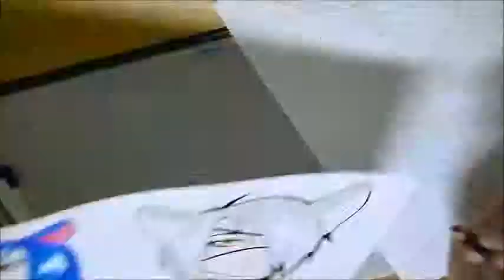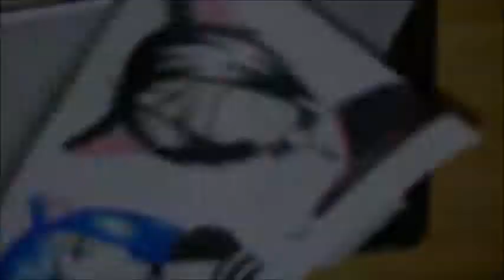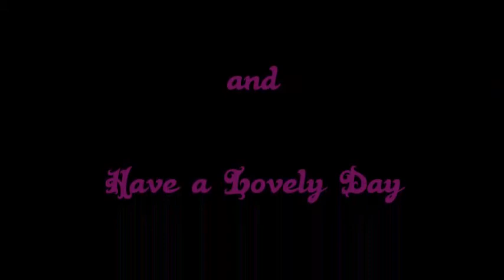Neko Busts Coloring